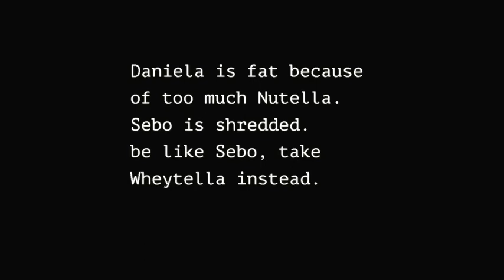Kaj pa je tvoja izbira?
Battery Wheytella je zakon!